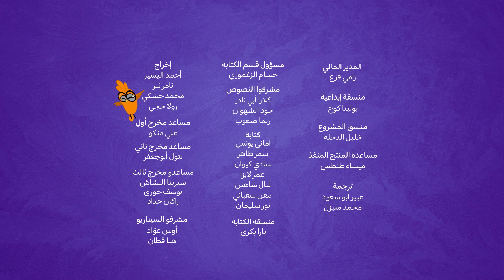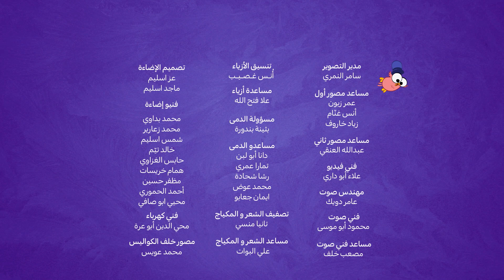🌟 أهلاً سمسم الموسم السادس الحلقة 14 :الخيال مع بسمة و جاد و معزوزه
انضموا إلينا في رحلة ممتعة مع أصدقائنا حيث يستكشفون خيالاتهم وسائل جديدة للمرح والتعلم  ✨

تيتا نور و هادي يعيدان تدوير صندوق كرتوني كبير! بسمة و جاد يفكروا في أفكار حول كيفية استخدام الصندوق. حديقه مائيه! لا مسرح! لا سرير لمعزوزه! لكن في كل مرة يحاولون فيها إنشاء ما في مخيلتهم ، يحدث خطأ ما و يكون الأمر محبطًا للغاية! بعد ذلك ، تتعلم الطيور اللعب و الاستمتاع مثل بسمة و جاد! لاحقًا ، يجدو مكتشفين المشاعر القوية أن السلحفاة تشعر "بالغيرة". يساعدون السلحفاة في التعرف على شعورها و يساعدونها على الشعور بالتحسن من خلال تعليمها كيفية "استخلاصها". أخيرًا ، سلمى  ترقص مع الأطفال و تشجعهم على المشاركة و الرقص !

00:00 🎵 أغنية المقدمة 🎤
00:45 🐦 أبو الفهم و الطيور 🐤
1:38 🎬 مغامرة الأصدقاء 🍿
11:11 💬 لغات مختلفة مع أميرة 💬
12:40 ❤️ مكتشفين المشاعر القوية ❤️
17:40 🎶 ارقصها بنفسك 🎶

هل تبحثون عن المزيد من الحلقات من برنامج أهلاً سمسم للأطفال؟ قوموا بمشاهدة الحلقات الاخري من الموسم السادس هنا: